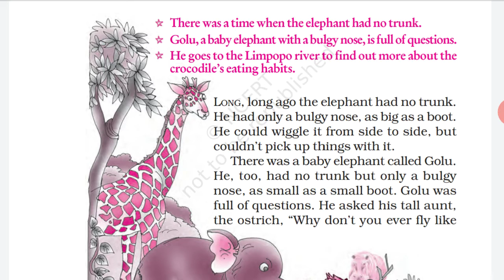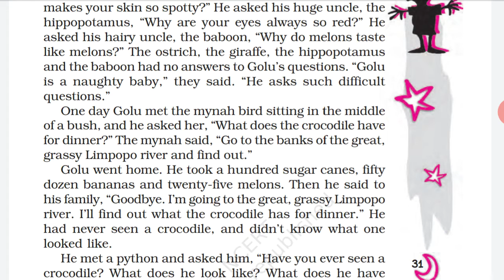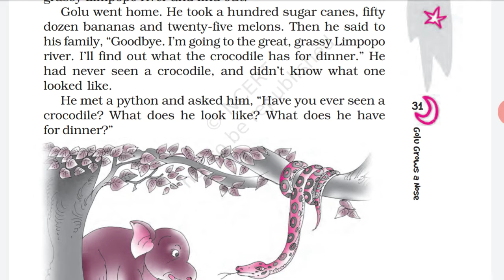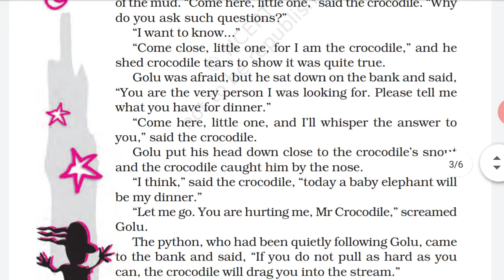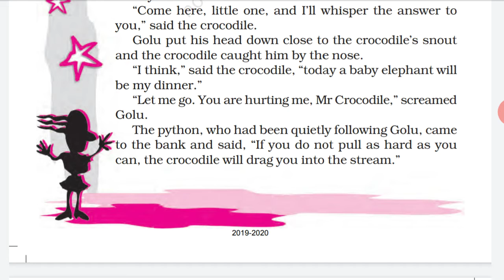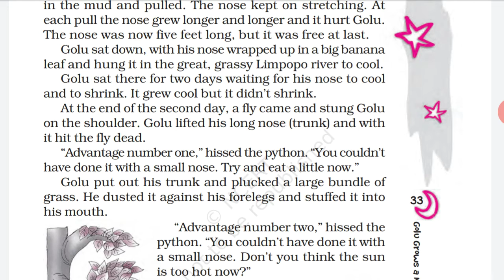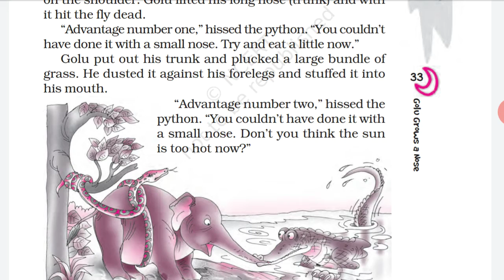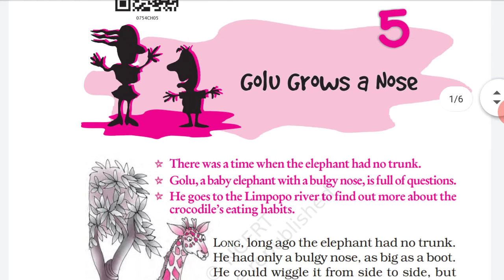Golu Grows A Nose. Complete Explanation. An Allien Hand ch 5. Class 7